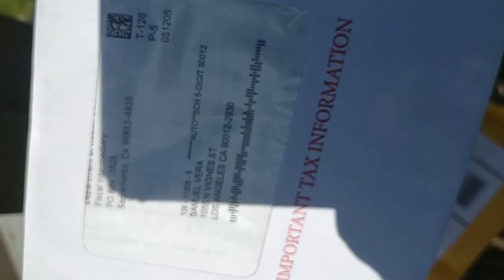2/26/22 12:38pm. picked up packages and one male. before ng followed and watched